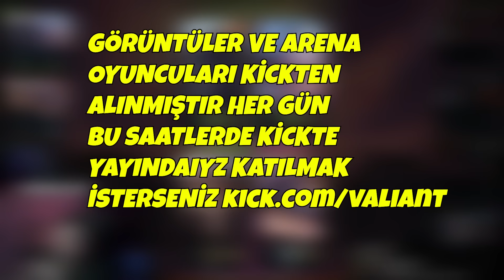Canı Kadar W İle Vuran SETT! | Valiant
Videolarda kullandığımız müzikler:
1. JoJo's Bizarre Adventure: Golden Wind OST - Giorno's Theme
2. Crypt of the Necrodancer OST - Disco Descent
3. Crypt of the Necrodancer OST - Crypteque
4. Fairy Tail - A New Adventure
5. Fairy Tail Vol.2 OST6 - Lightning Fire Dragon's Firing Hammer
6. Fairy Tail - Kaen Ranbu Ost
7. JoJo's Bizarre Adventure OST - Pillar Men Theme
8. James Shimoji - Pepsi Man Theme Song
9. Undertale - Megalovania
10. Passionate Duelist Theme Yu Gi Oh!